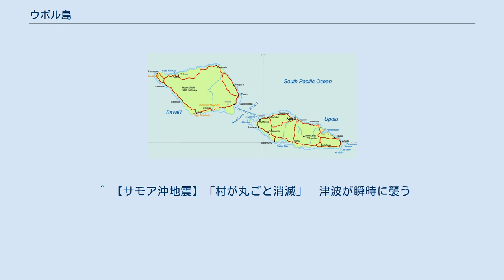ウポル島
ウポル島とサバイイ島。
右がウポル島 ウポル島（Upolu）は、南太平洋のサモア独立国にある海底火山による玄武岩によって形成された島。
 島の長さは東西に長く約75km、面積は1,125km2。
国の人口の大半が住む同国で最も人口が多い島である。
島の西端にはファレオロ国際空港があり、首都アピアは島の北部に位置している。
隣のサバイイ島と異なり、ウポル島では火山の爆発の記録は残っていない。
 18世紀後半から19世紀前半にかけて、島はOjalavaやOjolavaと呼ばれていた。
19世紀後半、ロバート・ルイス・スティーヴンソンは島に400エーカーの農園を所有し、1894年に当地で亡くなった。
 2009年9月29日朝6時48分頃、アピアの南方約195kmを震源として、マグニチュード8.0の地震が発生（詳細は2009年サモア地震）。
ウポル島南東部を約10mの津波が襲い村が壊滅的な被害を受け死者が多数などの被害が生じた。
 アウトボードエンジンによる珊瑚礁外のマグロやカツオ漁の技術指導など 昭和４０年代後半より国際協力事業団傘下の青年海外協力隊による支援が続いている。
 ^ 【サモア沖地震】「村が丸ごと消滅」　津波が瞬時に襲う